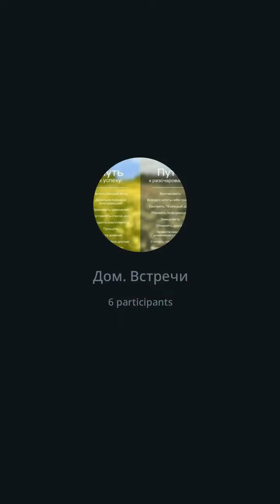Маркетинг план Амвэй от Андрея Первакова. Презентация от Марины Евстигнеевой.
Качественный продукт и доход от Амвэй.